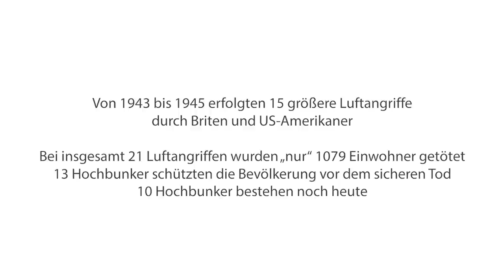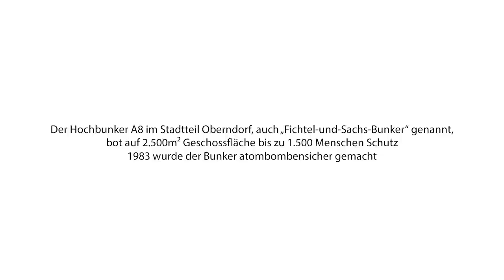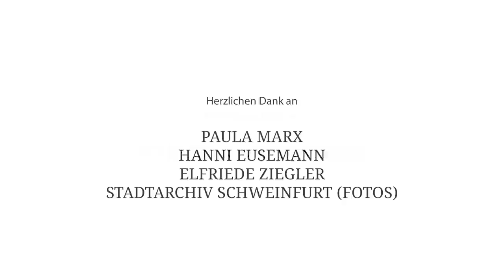DEUTSCHES BUNKERMUSEUM Schweinfurt - Dokumentarfilm mit Zeitzeugen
Im Zweiten Weltkrieg bot der Hochbunker A8 in Schweinfurt bis zu 1.800 Menschen Schutz vor dem sicheren Tod. Der Film von Nils Brennecke dokumentiert anhand von eindrucksvollen Zeitzeugenberichten das Leben während des Kriegs in Schweinfurt sowie im Luftschutzbunker. Heute beheimatet der atombombensichere Bunker das Deutsche Bunkermuseum, in dem Gruppenführungen ab 10 Personen möglich sind. Infos